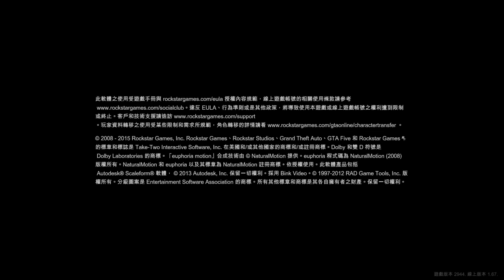Grand Theft Auto V_20230830011100